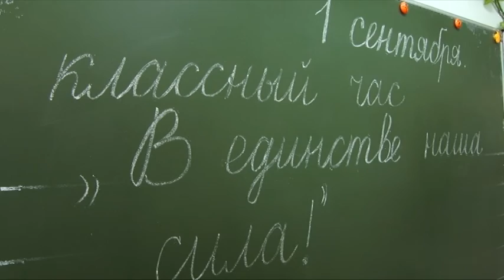Вести ребенка в первый класс – это всегда волнительно. А если первоклассник уже не первый в семье?